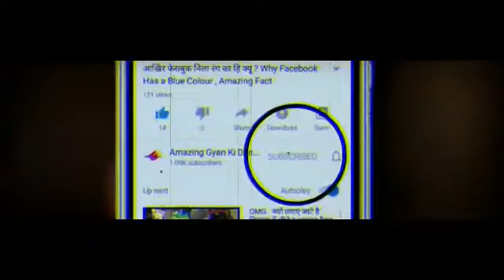डॉक्टर की लिखावट इतनी बेकार क्यों ? Doctor ki handwriting etni kharab kyu? why dr have bad writing?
Hello friends, welcome to Amazing Gyan ki duniya and this video is about - डॉक्टर की लिखावट इतनी बेकार क्यों ? Doctor ki handwriting etni kharab kyu? why dr have bad writing? Dosto es video me maine bataya hai ki aakhir doctor logo ki handwriting etni kharab kyu hoti hai? doctor log etni kharab handwriting me kyu likhte hai? kya hai dr ke kharab handwriting ke piche ka raj? to video ko last tk jarur dekhiye aur video ko like jarur kriye aur channel ko subscribe kre aur share kre.

Topics covered:-

About US :-

Hi, Welcome to Amazing Gyan Youtube Channel. Myself Kundan Deshmukh Owner of this channel. and i am bringing here the most amazing content about Science Facts, facts videos, facts in Hindi, technical facts videos. science documentaries, Hindi random facts, most amazing Gyan, mysterious facts, the topmost thing in the world. and many more. So stay on our channel for amazing Gyan.